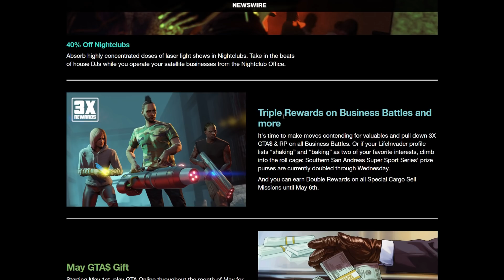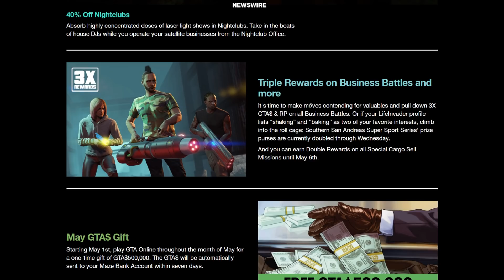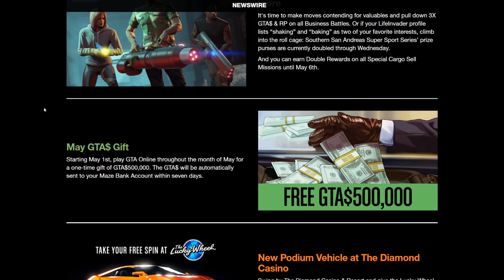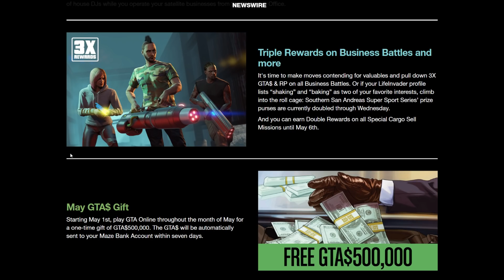You Can Make $25,000,000 This Week in GTA 5 Online